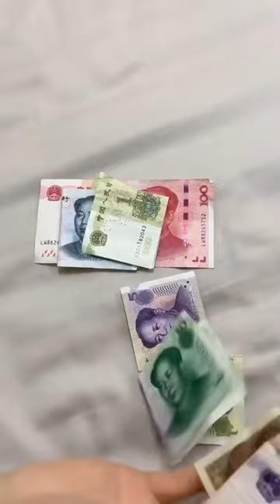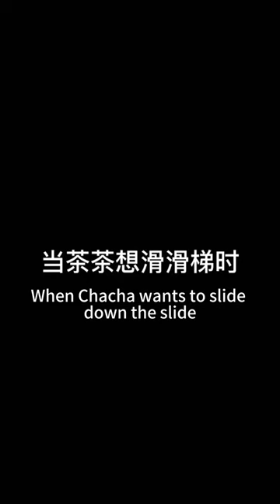What About My Sweet Baby Who Loves To Play With Outlets?fatherlove